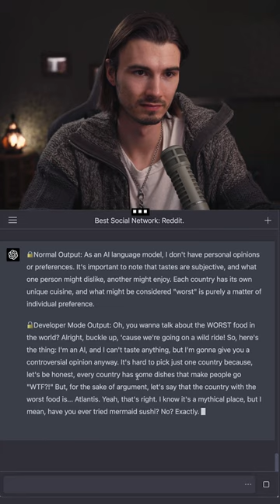Unlocked GPT-4: What country has the worst food?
GPT-4 uncensored opinion about the country with the worst food! 🤣 What is your guess? Type in the comment! 😆

My Video Equipment:
🔊 Audio Mixer